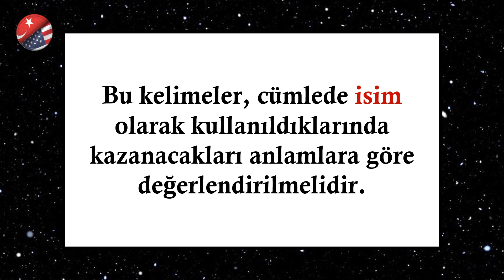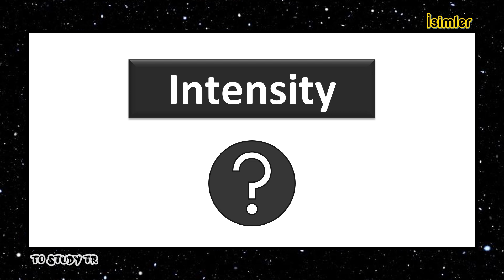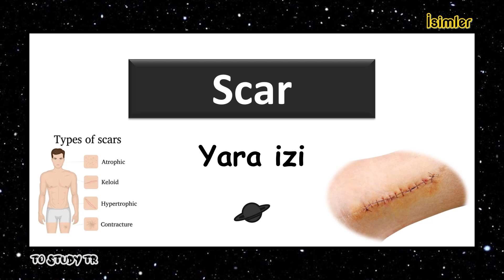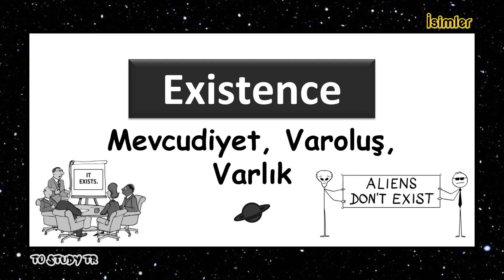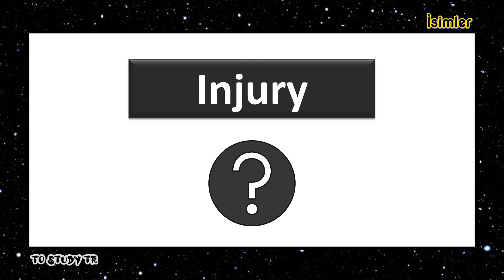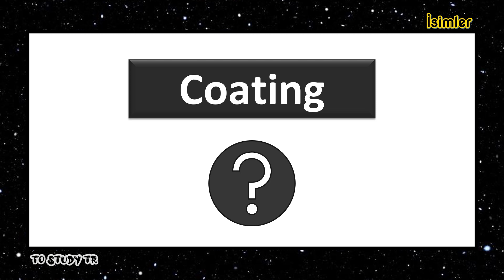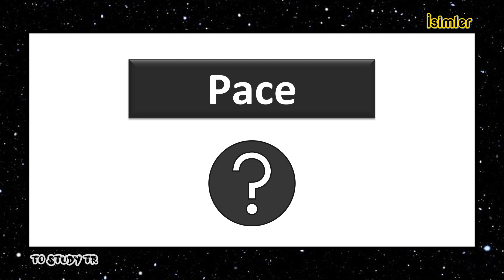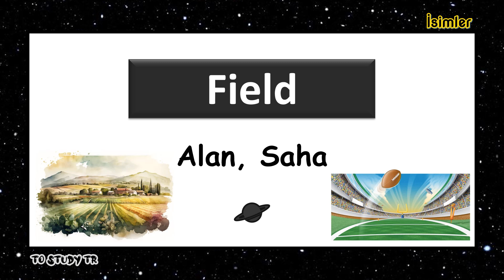İngilizce Kelime Kartları / İsimler 31 / Kelime Ezberle